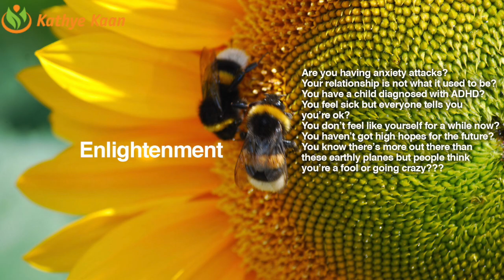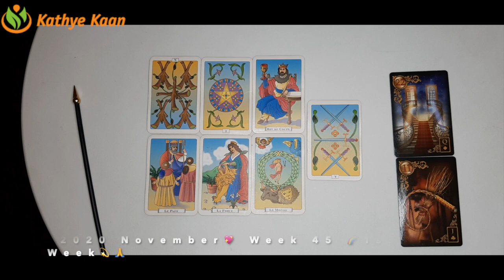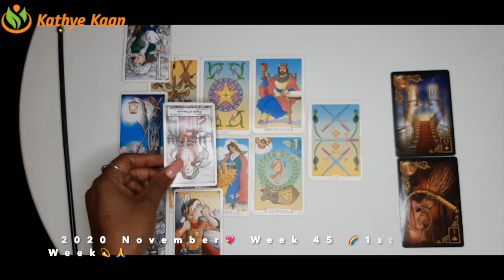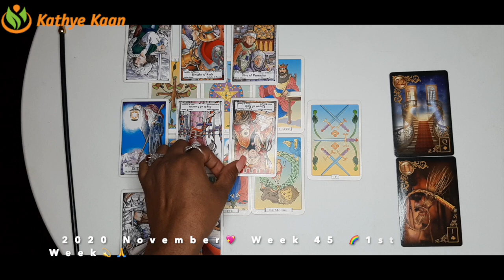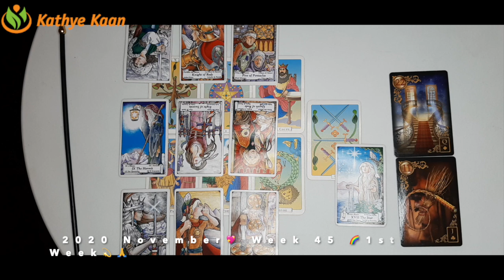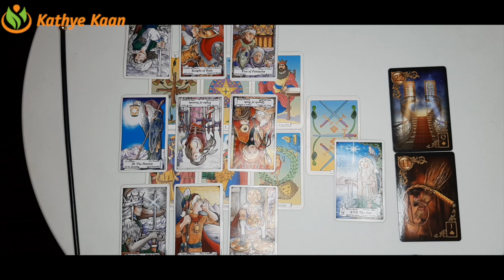LEO Multiple Conflicts WEEK 45 🙏💫 Weekly Psychic Reading November 02-08 💫 TAROT HOROSCOPE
Kathye